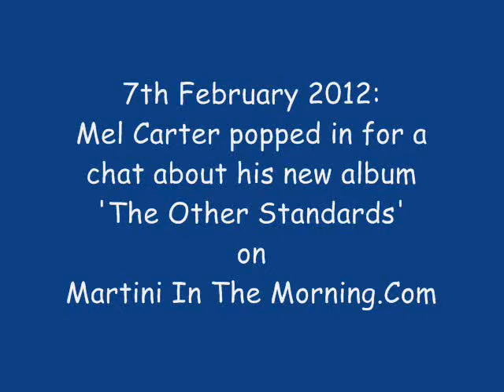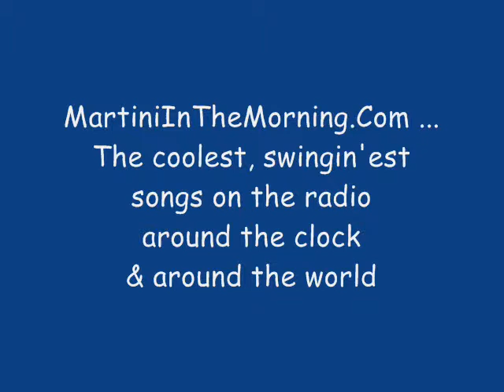Mel Carter on Martini In The Morning - 17th February 2012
Martini In The Morning.Com is an internet radio station that plays the Greatest Songs Ever Written around the world and around the clock. Listen to the lounge sound with artists such as Frank Sinatra, Michael Buble, Ella Fitzgerald, Jamie Cullum and many more. Take a listen on your computer via our or on iphones, smartphones, blackberry's via the Radio Loyalty or Tune In apps. Also available on wifi radios. Lots of options to listen.